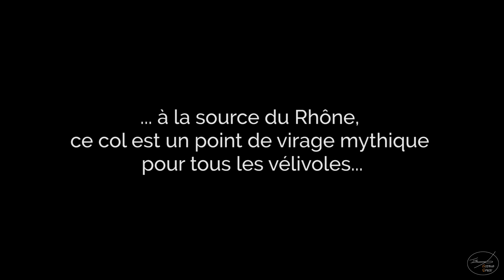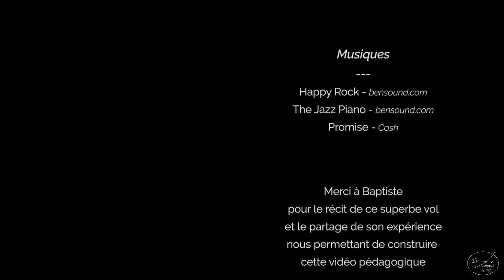Récit de vol : Traverser les Alpes en planeur [Episode 6]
Découvrez et revivez le magnifique vol réalisé par Baptiste Innocent le 7 août 2015. A bord d'un ASH25, il a traversé les Alpes au départ de Fayence en allant virer Chur à la limite de la frontière autrichienne. Le tout en thermique et pente avec des paysages somptueux.
On vous fait revivre le vol étape par étape dans ce sixième épisode de Récit de Vol.

Discover and relive the wonderful flight realised by Baptiste Innocent on August 2015 7th. On board of an ASH25 he crossed the Alps starting in Fayence (south France) up to Chur at the limit of austrian border. All of this using only thermals and ridge flying in a amazing lanscape.
We make you discover this flight step by step in this sixth episode of Flight Tale.